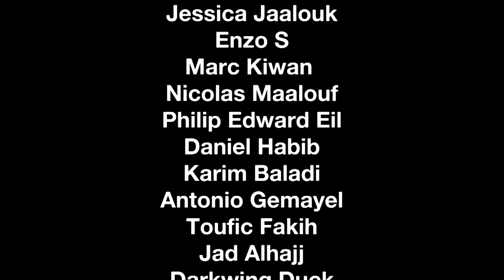The TRUTH About Toufiluk - DO NOT WORRY #56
On Episode 56 of DO NOT WORRY, Anthony breaks down Toufiluk's interview on the UnJaded Podcast, where Toufiluk denied knowing who Anthony is. Well, Anthony will be sharing verifiable proof that Toufiluk knows EXACTLY who he is 😉. Anthony and the interns also discuss King Rolodex and address some criticism for last week's episode.

Timecodes:
0:00 - Intro
5:40 - Election Corrections
8:46 - King Rolodex Meltdown
13:14 - The Toufiluk Interview
28:53 - Toufiluk vs El3ama
32:15 - Toufiluk Lies About Me
37:04 - THE PROOF
47:58 - Outro